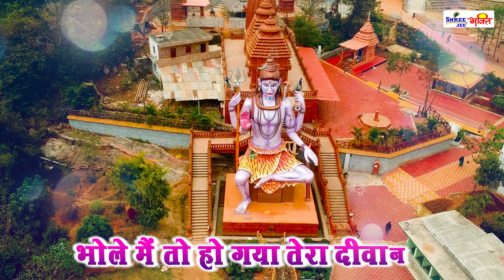BHOLE MAIN TO HO GAYA TERA DEEWANA भोले मैं तो हो गया तेरा दीवाना | Shiv Bhajan | har har shambhu